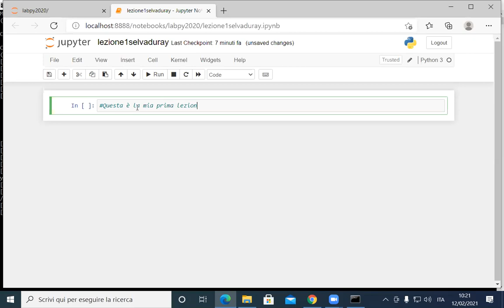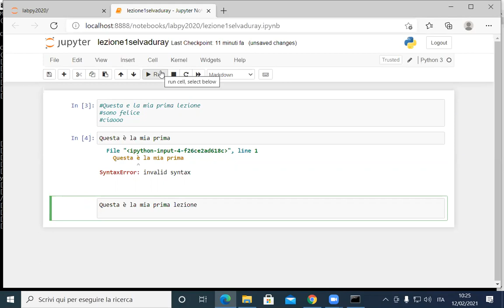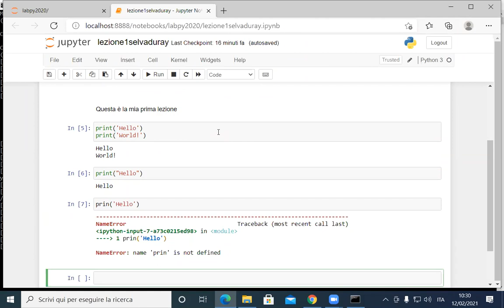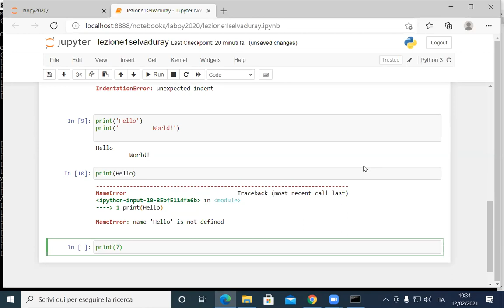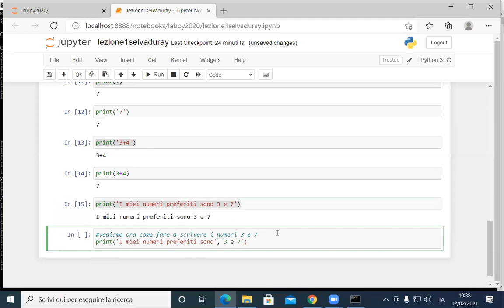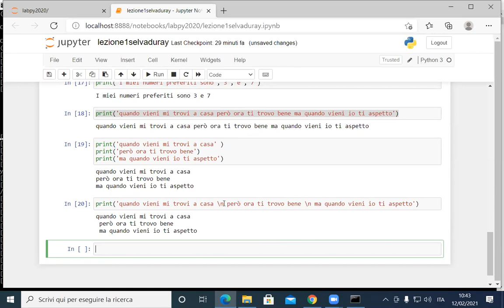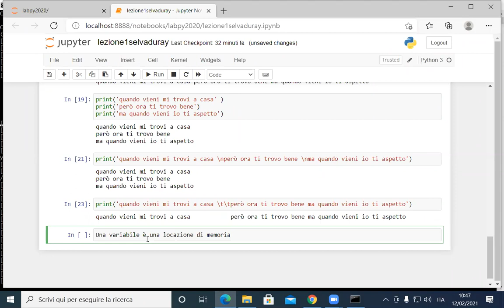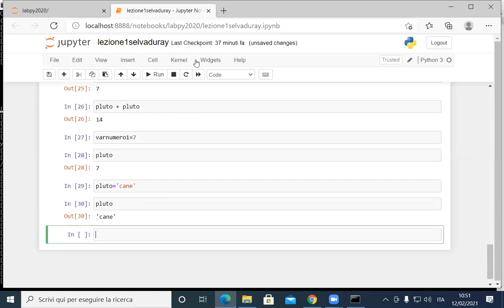Python2021-introduzione-Python-lez-4-bis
Introduzione a Python.